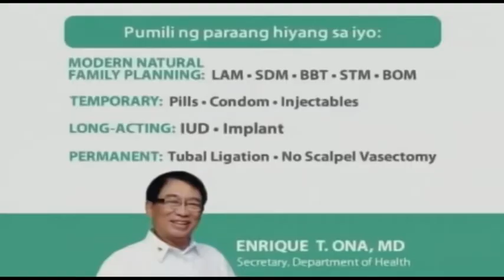Family Planning Commercial (PARODY) by Clairey Sue Yap Chiu